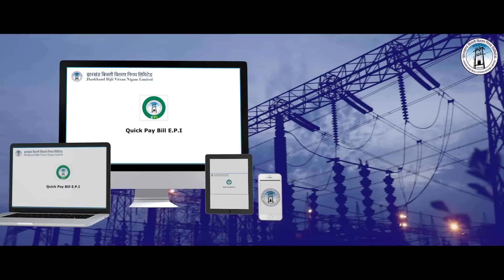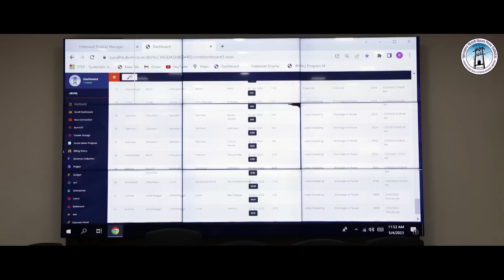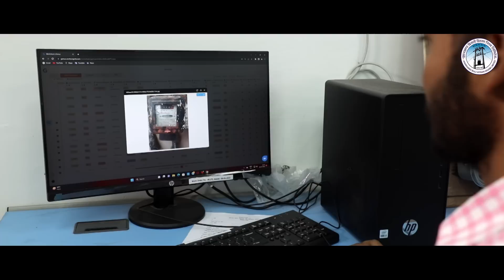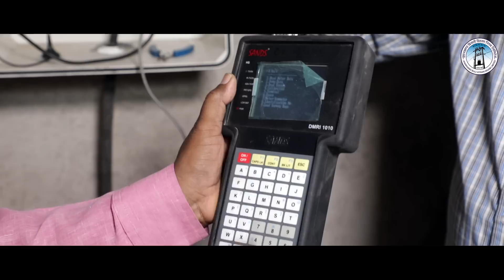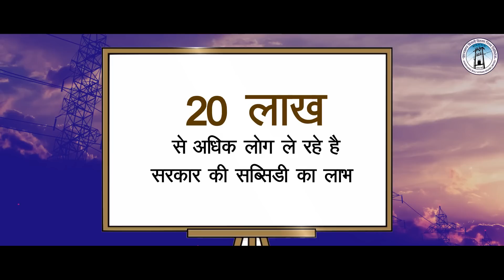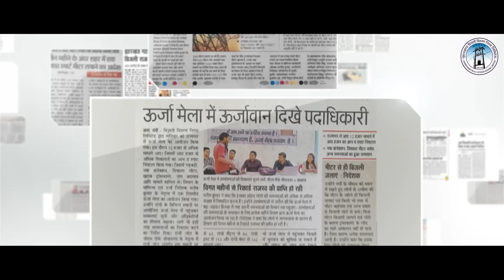The PRAGATI Story of JBVNL (Jharkhand Bijli Vitran Nigam Ltd.) Jharkhand's Largest Discom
JBVNL PRAGATI DOCUMENTARY
झारखंड बिजली वितरण निगम लिमिटेड द्वारा किये गए उत्कृष्ट कार्य पर आधारित डॉक्यूमेंट्री फिल्म

Project PRAGATI- Power Reforms Acceleration through Governance, Awareness and Technology Interventions was started in JBVNL in Nov 2022. Its six main features were

1) Financial Autonomy through Revenue Realization
2) Technological Advancement for ease of billing and collection
3) Adopting Good governance practices
4) Reaching out to the consumers and grievance redressal
5) Using Data Analytics tools for R&D
6) Implementation of new reforms in Power Sector

Post adopting the Project under the guidance of CMD JUVNL, the entire team worked tirelessly to bring the revolutionary change in the organization.

The billing percentage shot up from 48% to over 80% and the revenue from 280 crore in October to 1100 crore in March 2023

Further the organization witnessed a historic shift towards use of technology with many apps like APT (Anti power theft App), EPI (Energy Payment Interface App), SBA (Self Billing APP), Load Calculator App, Suvidha 2.0 App all leading to Ease of Living of the consumers !

Watch the amazing Turnaround story of Jharkhand's Largest Discom through Project Pragati